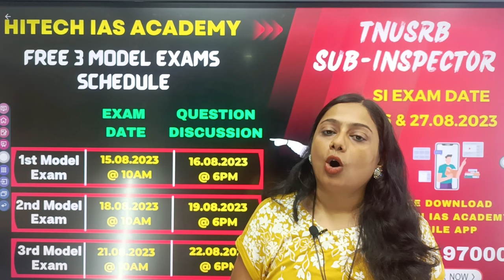FAST REVISION இறுதி நேர பயிற்சிக்கு | இலவச 3 மாதிரித்தேர்வு | போலீஸ் சப் இன்ஸ்பெக்டர் | SI -2023